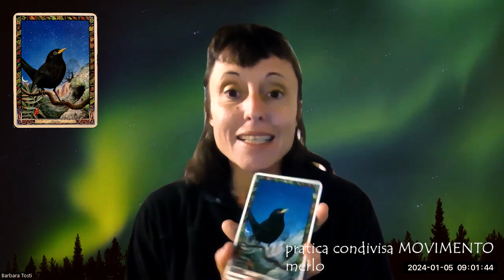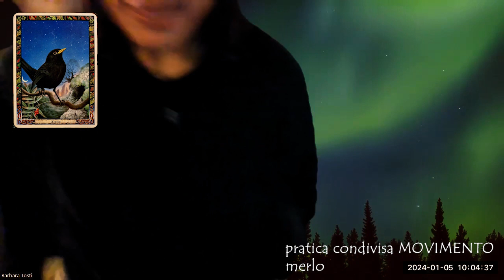pratica condivisa - movimento - animale guida: merlo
Primo incontro di pratica condivisa di esercizi di movimento.
Oggi ci guiderà un animale totem della tradizione druidica, il merlo.
Uno dei cinque animali saggi.

In queste mattinate di pratica che condivideremo durante l'anno porto alcuni esercizi che conosco ed altri che sto sperimentando, allo scopo di condividere con voi questo viaggio esplorativo nel movimento.

Se volete partecipare live o ricevere i link alle altre registrazioni potete scrivermi o unirvi al mio gruppo Telegram: